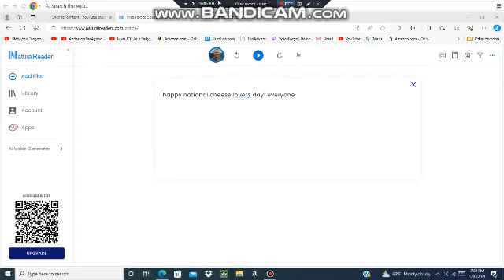A Cheese Lovers message to everyone.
Happy National Cheese Lovers Day 2024.